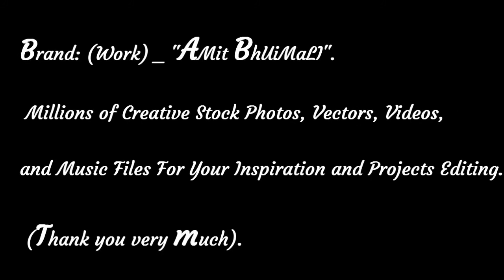Canvas Lord Shiva painting Best Traditional paint.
Title: Canvas Lord Shiva painting Best Traditional paint.

Description Title: Canvas Lord Shiva painting Best Traditional paint.